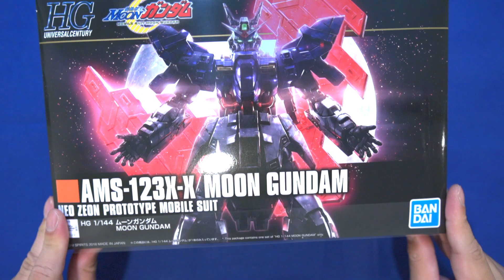HGUC Moon Gundam | ASMR and Unboxing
Video inspired by Mr Gio San Pedro